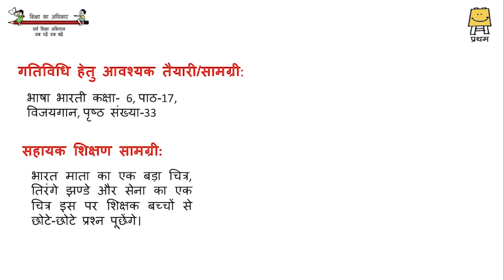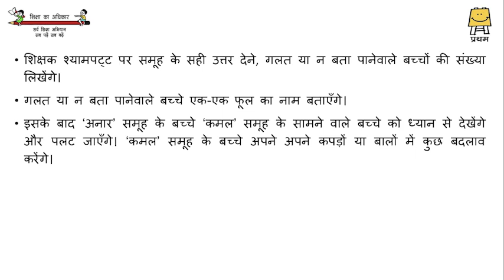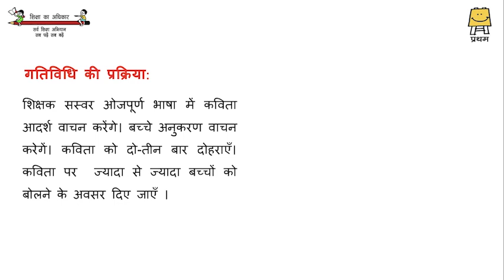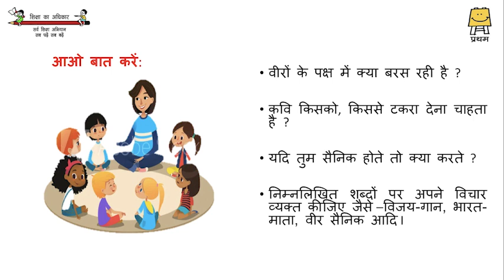Joyful Learning-Activity 24 HINDI MS